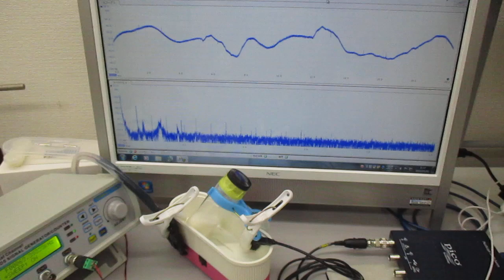超音波プローブを利用した超音波制御実験